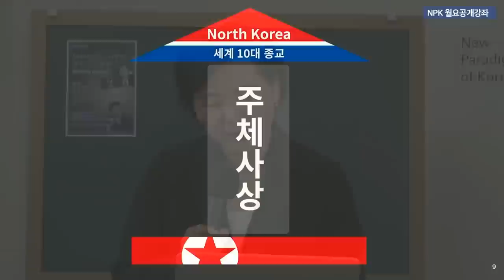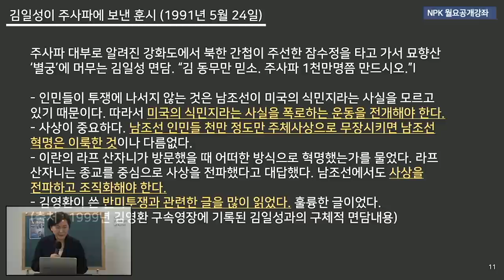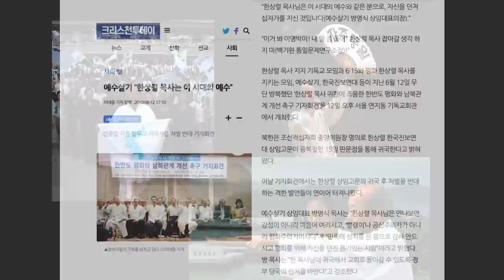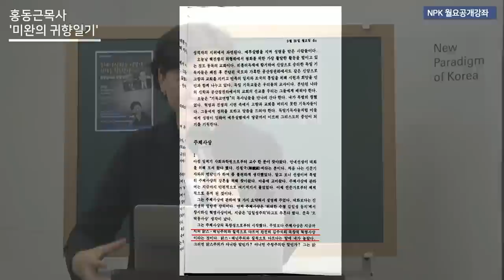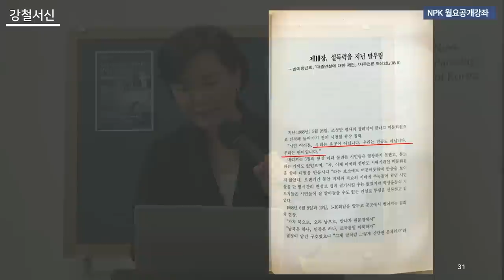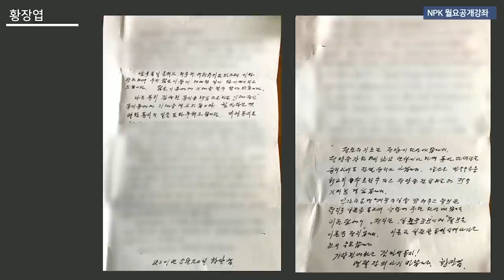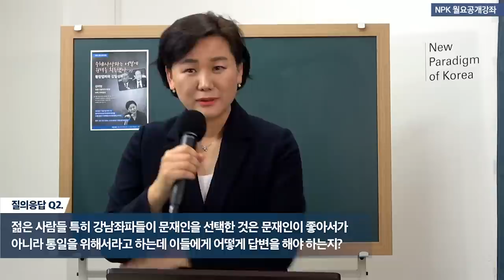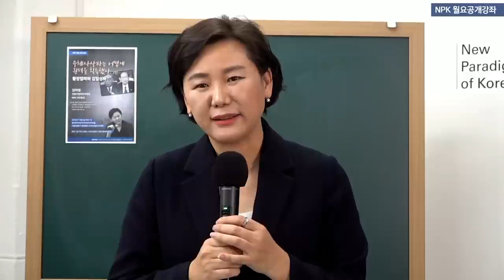[주사파 특강 편집 재방송] 주사파, 공부해야 알 수 있다! - 황장엽파와 김일성파 | 김미영 NPK 사무총장 | 20181105 NPK 월요공개강좌 강의 편집본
본 영상은 2018년 11월 5일 NPK 월요공개강좌 "주체사상파는 어떻게 권력을 획득했나 2탄 - 황장엽파와 김일성파"를 재편집한 영상입니다.

[이해찬 연구 시리즈]

이해찬의 대한민국 파괴 인생 3 - 김대중 백낙청 이해찬 윤호중의 나라 | 221014